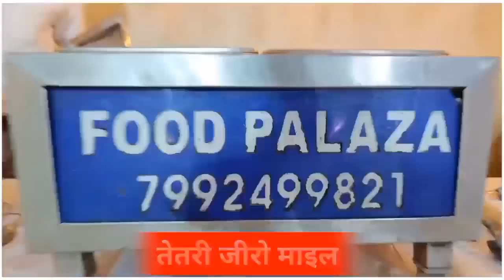साइकिल चोर की ग्रामीणों ने की जमकर पिटाई, साइकिल चोरी का पूरा मामला सीसीटीवी कैमरे में हुआ कैद